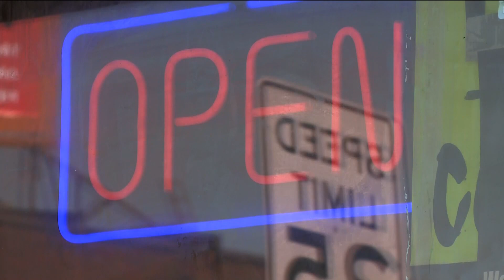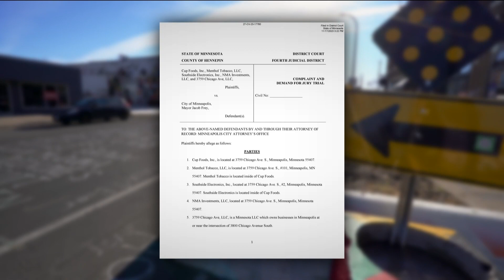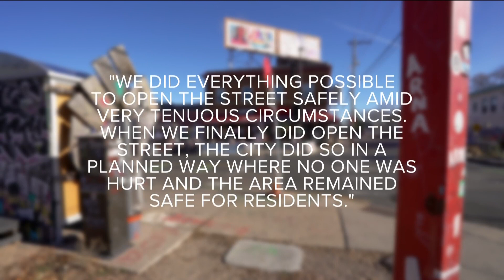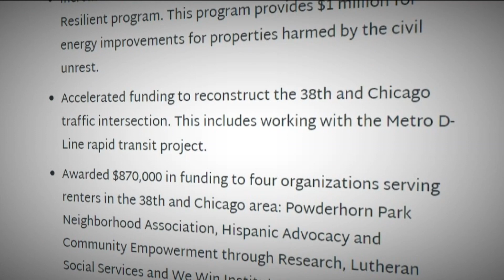George Floyd Square businesses sue Minneapolis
Cup Foods and surrounding businesses are seeking about $1.5 million in damages from the city of Minneapolis and Mayor Jacob Frey.